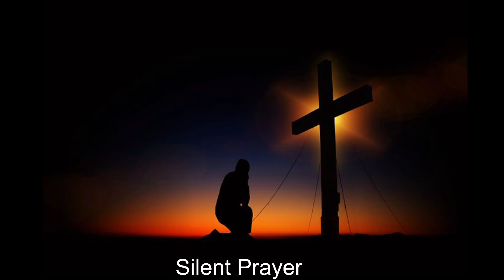Simpsonville Presbyterian Church Worship Service, Simpsonville, SC October 22, 2023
Worship Service at Simpsonville Presbyterian Church of Simpsonville, SC October 22, 2023.   Rev. Dr. Mary Anne Welch officiating. (Formerly First Presbyterian Church of Simpsonville) The bulletin for the service is available